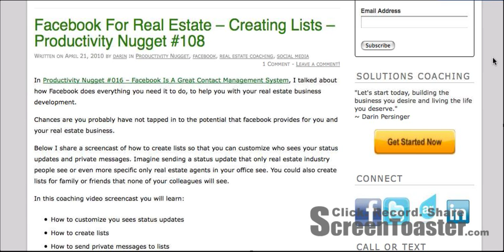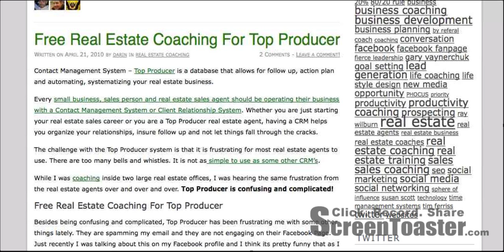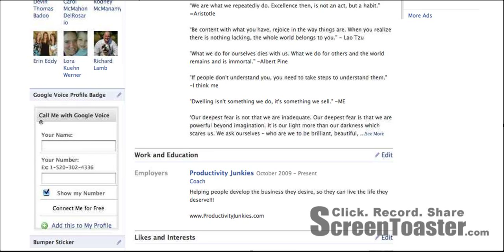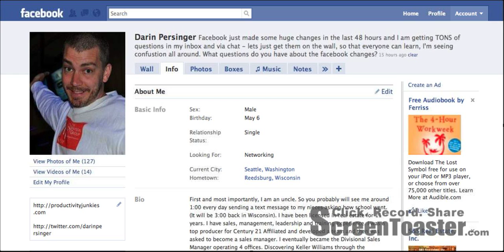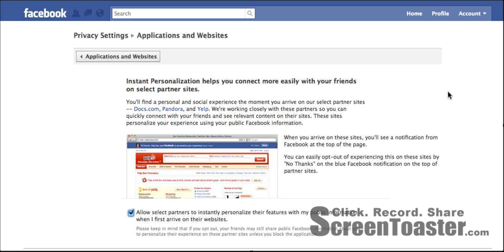Facebook Privacy Settings - How To Change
How to change facebook privacy settings.